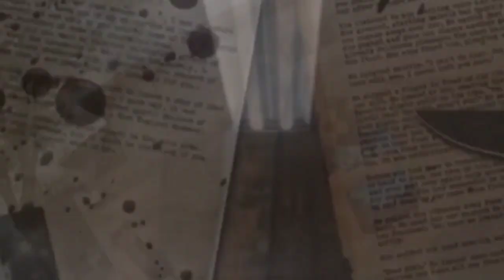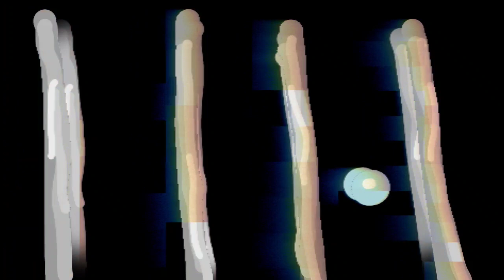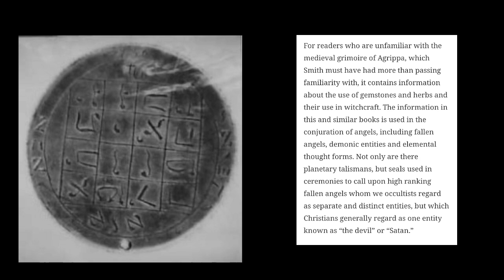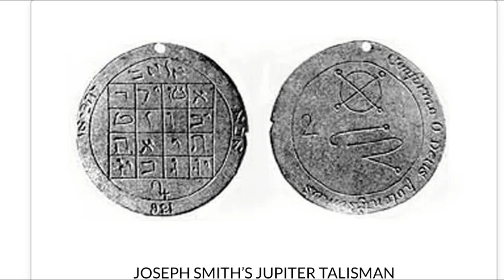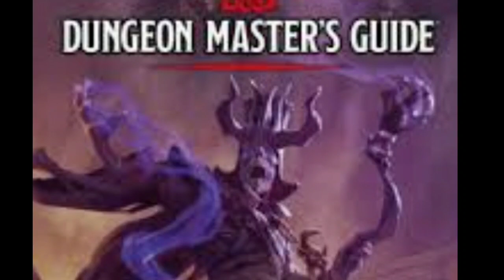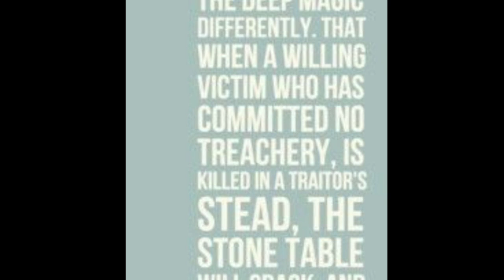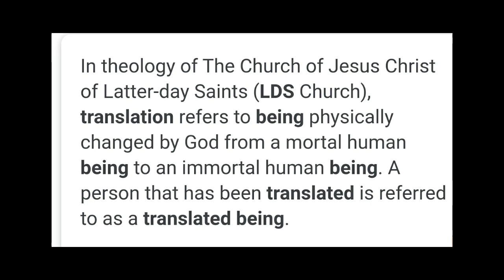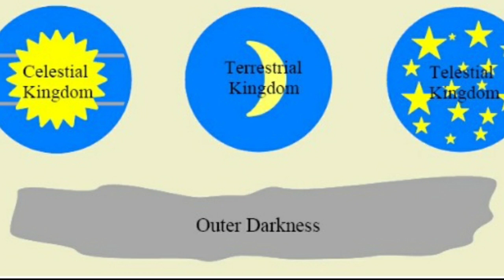Connecting the Dots: Part 9: Asmodeus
Comparison 0f Chad's beliefs and odd teachings.
Do you think Satan and a game called D&D bare a likeness? Learn how Chad's actions match those of one of a Dark Lord's most people never heard of.

Easter Eggs added.